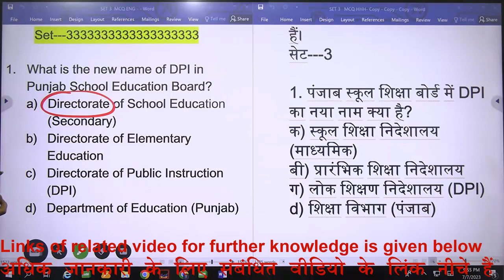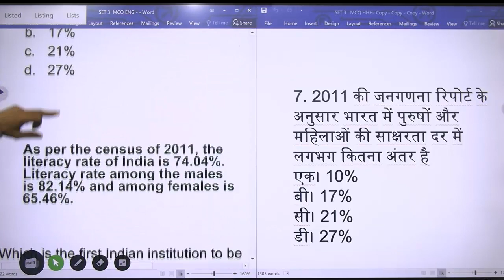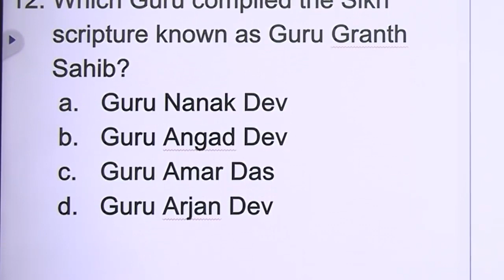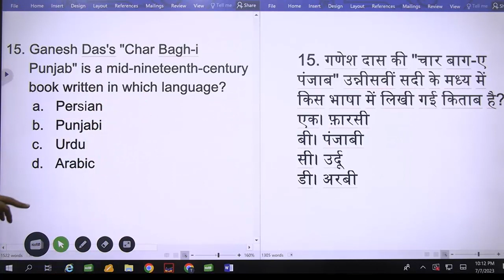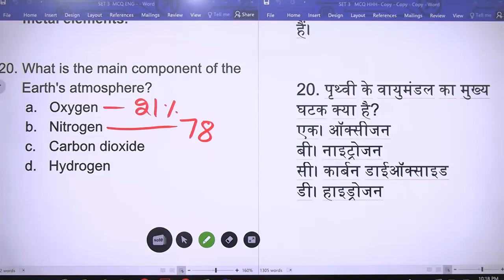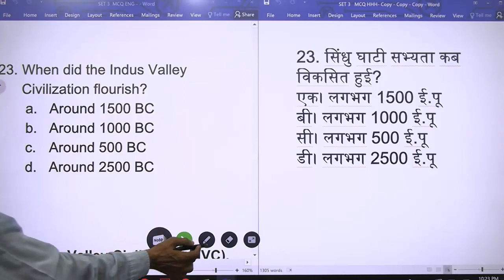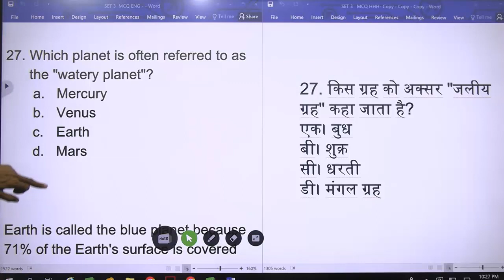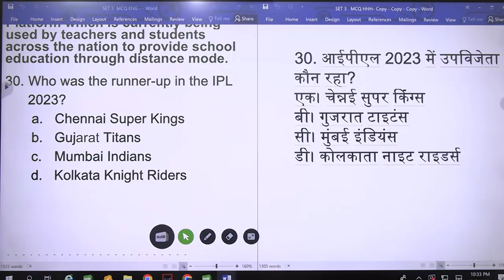General Awareness l MCQ Practice set-3 l B.Ed./ETT Entrance Test 2023 l Tirath l Learn to Actualize